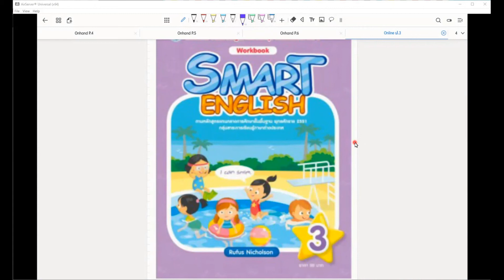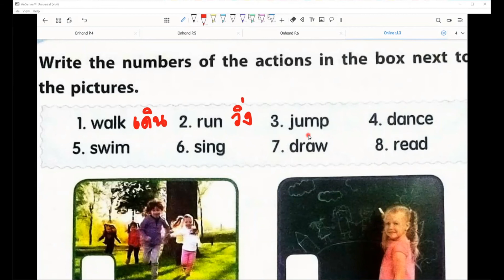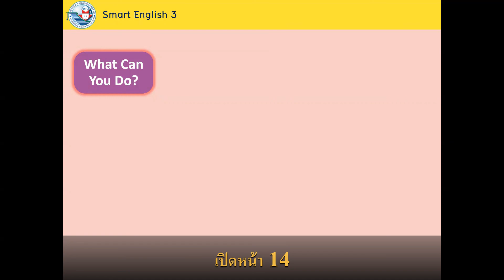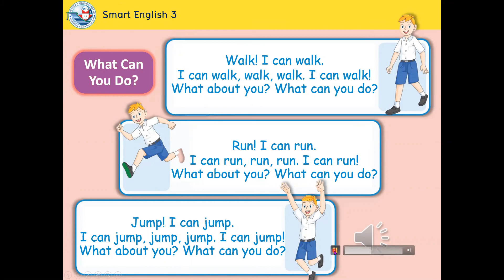English P 3 ep1